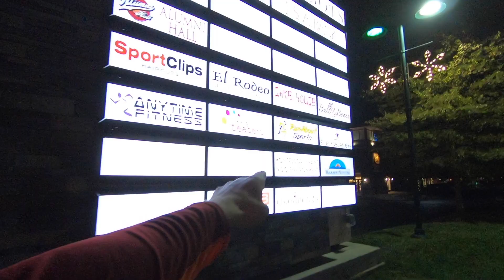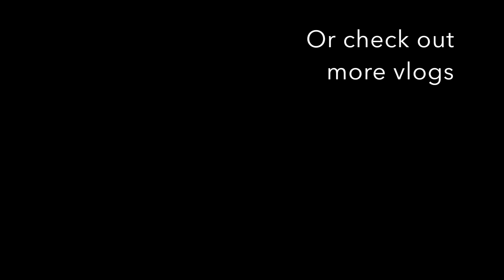11 16 17 - What Would You Do For A Toasted Marshmallow Gu?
Filmed on November 16, 2017:

They say the hardest step of any run is the one out the door. Tonight, that was very true and I almost decided to just take a day off but a Facebook post by RunAbout Sports showing off two new flavors of Gu in the store, Campfire S'mores and Toasted Marshmallow, had me bolting out the door to purchase and try the new flavors!